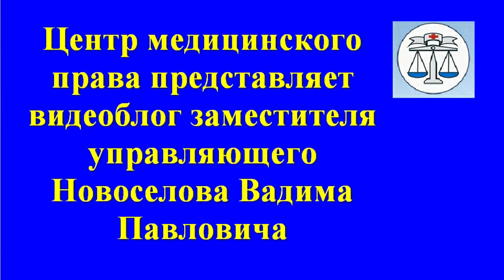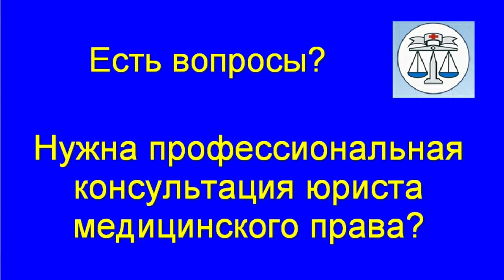Право на выбор врача и медицинской организации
Комментарий заместителя управляющего Центром медицинского права Новоселова Вадима Павловича к ст. 21 Федерального закона от 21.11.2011 N 323-ФЗ "Об основах охраны здоровья граждан в Российской Федерации"

Выбор врача и медицинской организации